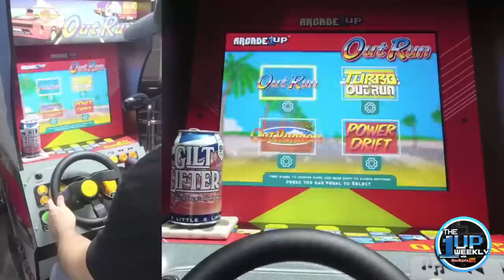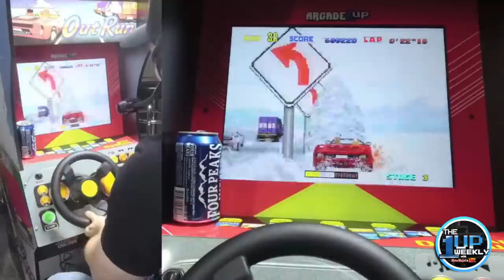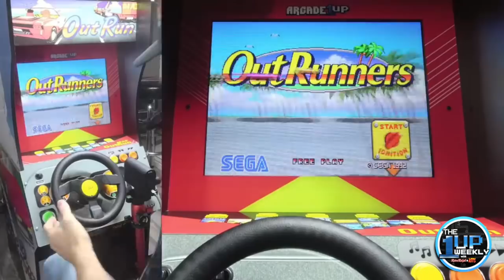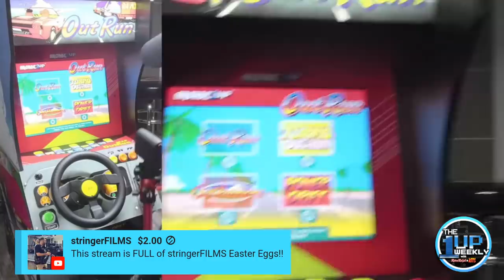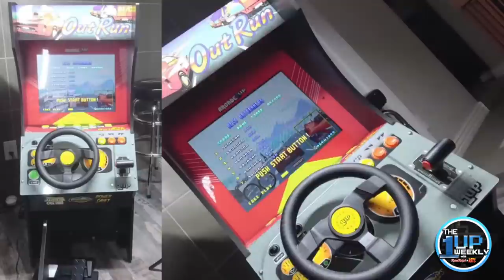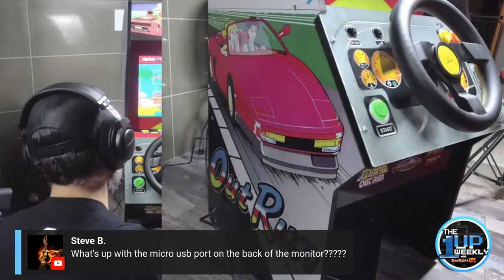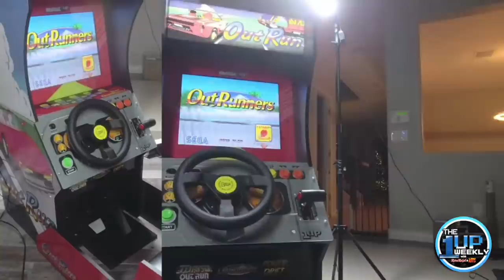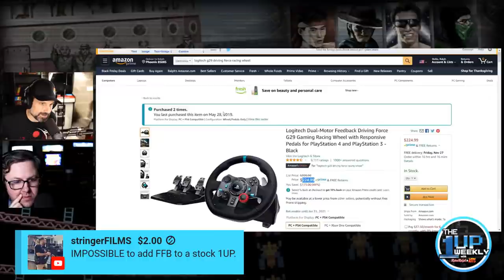The 1up Weekly - Live with Outrun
Join the Live discussion. The show about everything and nothing at the same time.
Hosted by your friends Ralph and Justin.